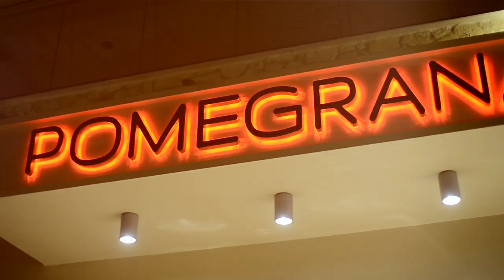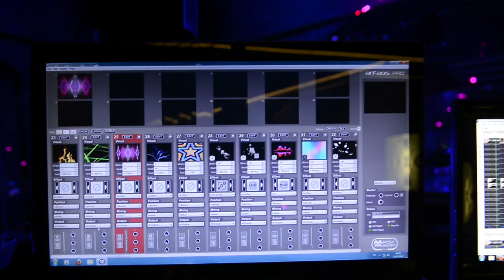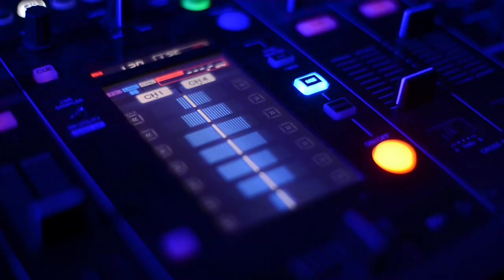Pomegranate Club - Molecular Cocktails & Gastronomy 2014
Molecular Coktails & Gastonomy, by Pomegranate - the Club
Located in Potidaia, Chalkidiki, Greece.
Inside and a part of Pomegranate Hotel, a 5-star luxury wellness hotel and spa.

Grand opening , Sat 07 Jun 2014

John Kotsidis - Executive Photography
Thessaloniki, Greece , 2014